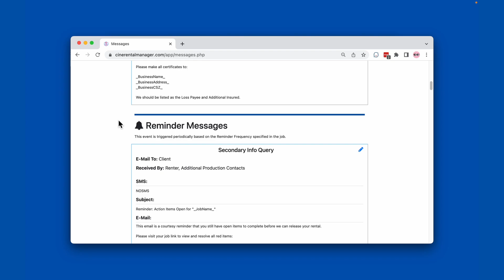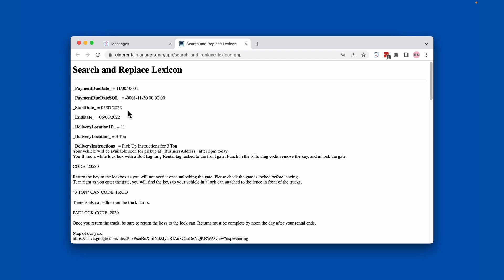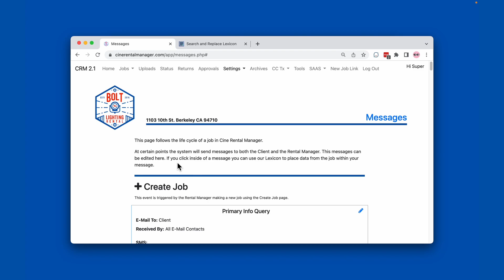CineRentalManager - Editing Messages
Cine Rental Manager is an automated rental management system that finally removes data entry from your daily duties. This software works for everyone from owner/operators to full-size rental houses.

It serves as a producers portal, making it easy for your clients to upload their documents and know what must be done to begin their job. At the same time it will help you streamline your operation, sending template emails, and tracking what more is needed to send out a job.